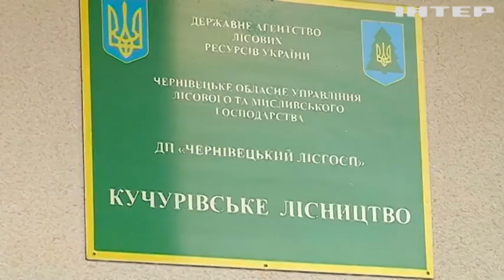Дров'яна лихоманка: як пережити холодну зиму